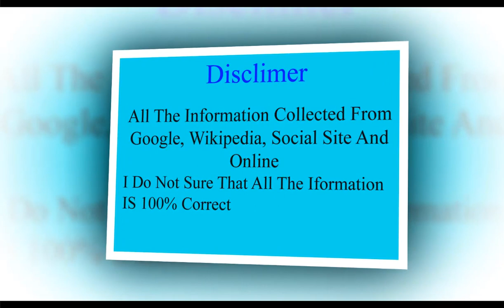Parth Dhamija (Rising Star 2018 Host) Lifestyle,Biography,Salary,Net, worth,House,Age,Cars & More